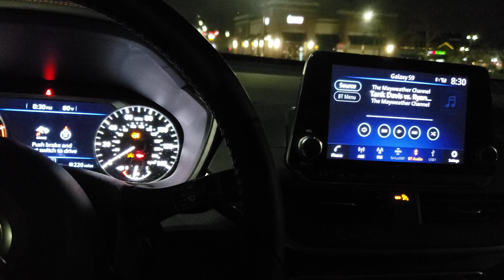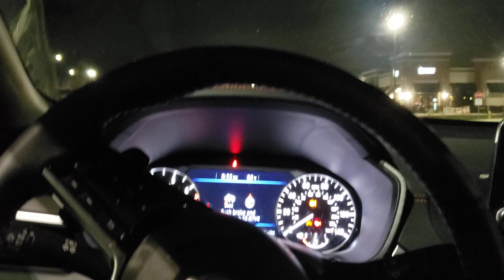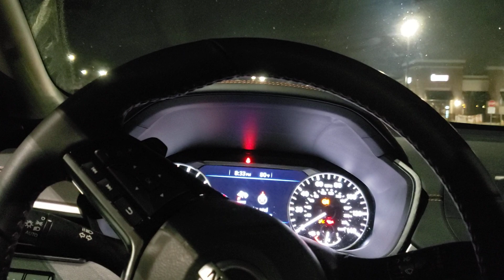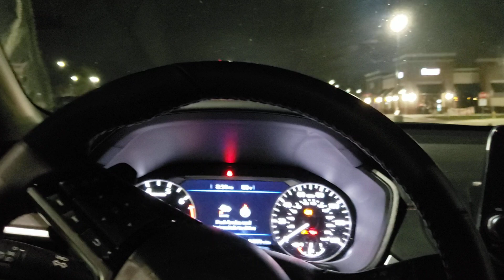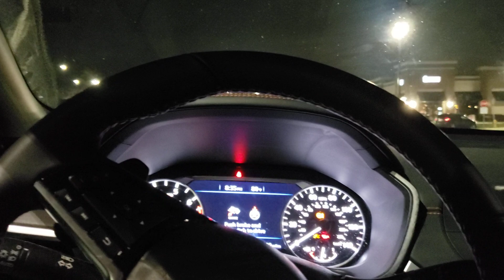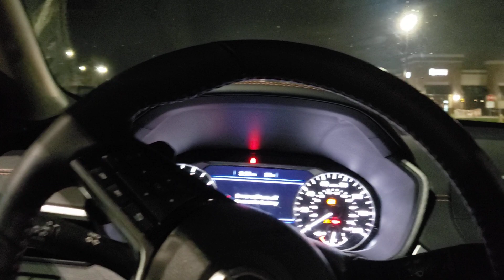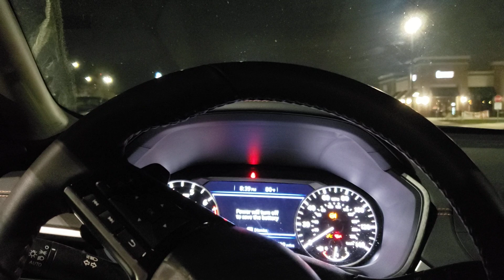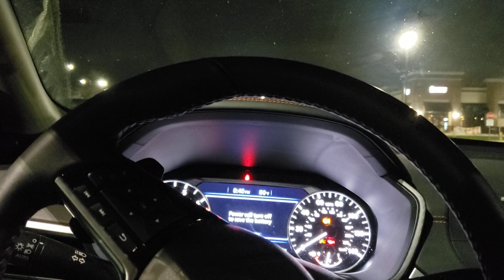Corona Virus update:They dont care about us but still trying to find a cure WTF!!!🤷‍♂️